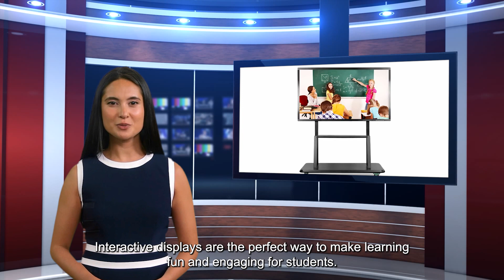📚 Master Classroom Management with Interactive Displays! 🌟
Step into a world where classroom management and Behavior become a breeze with the power of interactive displays. Join us on an enlightening journey as we explore the incredible features of interactive displays and their profound impact on fostering a positive and organized learning environment.

🏫 Empowering Educators 🏫

Once upon a time, in a bustling school, Mrs. Anderson introduced interactive displays to her classroom. Witnessing the transformation, she embraced the power of technology to enhance classroom management:

🌟 Attention-Grabbing Starters: Mrs. Anderson used interactive displays to kickstart her lessons with engaging starters. Interactive quizzes, puzzles, and brain teasers immediately captured her students' attention, creating a focused and enthusiastic learning atmosphere.

🌟 Visual Schedules: With interactive displays, Mrs. Anderson created visual schedules for her daily routine. Students knew exactly what to expect, easing transitions between activities and reducing disruptive Behavior.

🌟 Behavior Tracking: Interactive displays facilitated behavior tracking, allowing Mrs. Anderson to award points for positive behavior and redirect students when needed. The real-time tracking feature kept students accountable for their actions and motivated them to strive for excellence.

🌟 Gamified Rewards: Mrs. Anderson gamified classroom management with interactive displays. Students earned virtual rewards for achieving behavioral goals, inspiring healthy competition and fostering a sense of accomplishment.

🌟 Digital Hall of Fame: Mrs. Anderson proudly displayed her students' achievements on the interactive whiteboard's digital hall of fame. Recognizing their efforts in front of peers encouraged positive behavior and motivated others to follow suit.

🌟 Behavior Reflections: Interactive displays enabled Mrs. Anderson to hold behavior reflections sessions. Students could privately express their feelings about their behavior, fostering open communication and personal growth.

🌟 Virtual Sticker Chart: Mrs. Anderson replaced traditional sticker charts with a virtual version on the interactive display. Students collected digital stickers for displaying positive behavior, celebrating their progress collectively.

🌟 Mindful Breathing Exercises: During moments of restlessness, Mrs. Anderson guided her students through mindful breathing exercises displayed on the interactive screen. These practices helped students regain focus and calmness.

🌟 Customized Behavior Plans: Interactive displays allowed Mrs. Anderson to create customized behavior plans for individual students. Tailoring strategies to their unique needs ensured a supportive and inclusive learning environment.

🌟 Parent-Teacher Communication: Mrs. Anderson utilized interactive displays to share behavior reports with parents. This transparent approach fostered strong partnerships and united efforts to support each student's development.

Explore more inspiring stories and insights on the transformative role of interactive displays in classroom management and behavior.